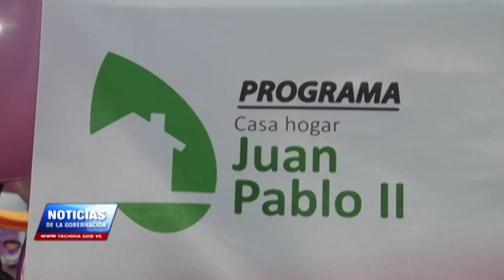Inteduca y FFT rehabilitaron Casa Hogar Juan Pablo II invirtiendo más de 500 mil Bs